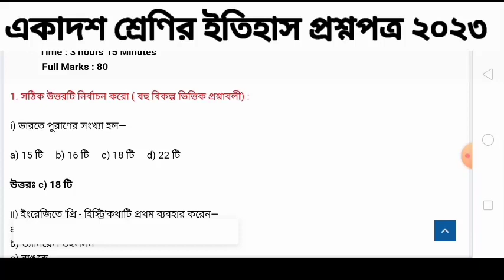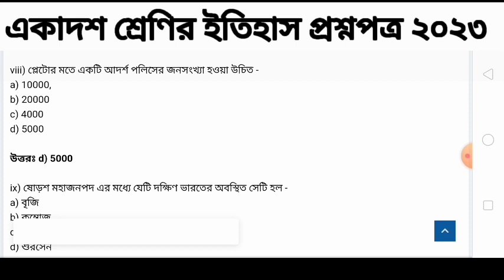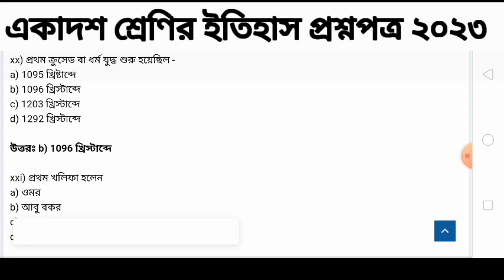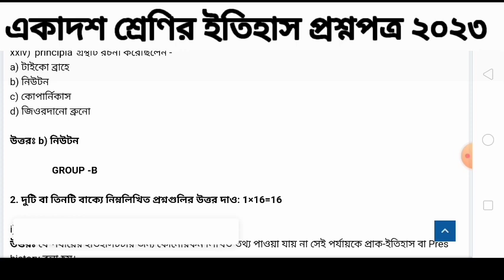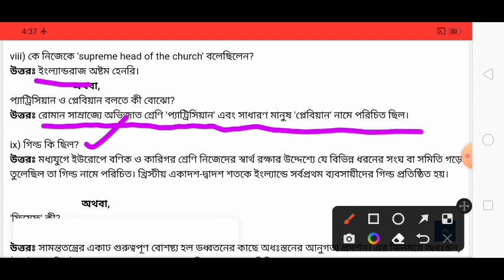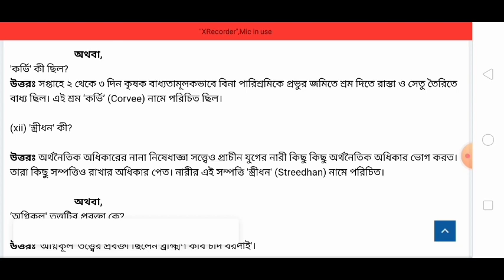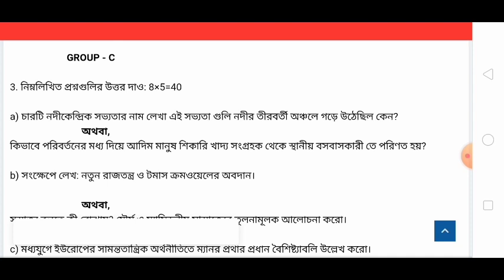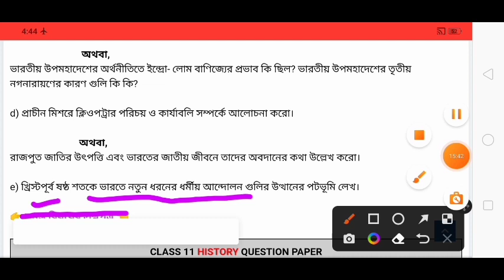class 11 history final question paper 2023/class xi history final question 2023/class 11 history MCQ